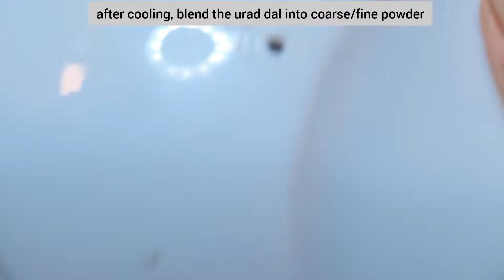Black Gram Powder | கருப்பு உளுந்நு மா